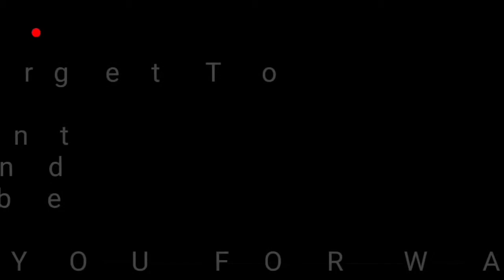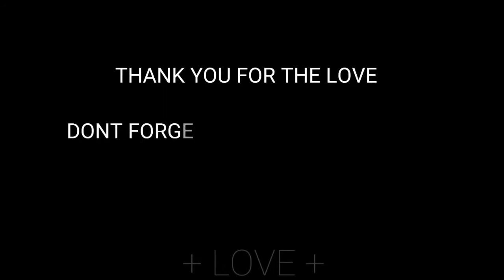PLDT Fibr Installation || PLDT Home Fibr Unboxing || PLAN 1299 || Muzik Beetz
Im sharing my experience about in PLDT Installation and sharing what is Plan we applied.

Do your best for yourself.